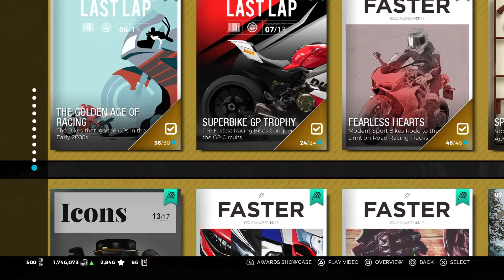Ride 3 Career | Extra | SMALL BUT FAST Part 3 | Kawasaki Z750